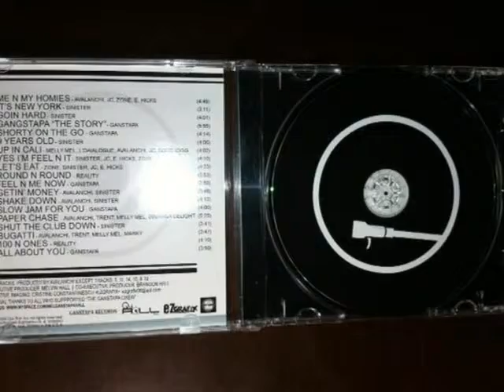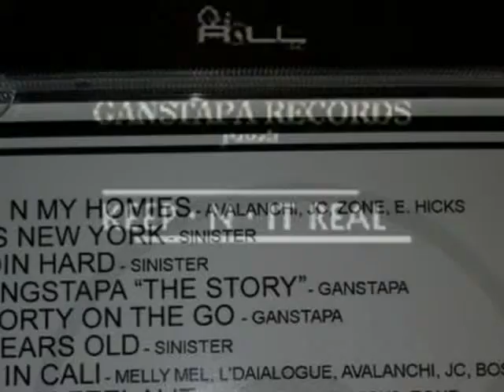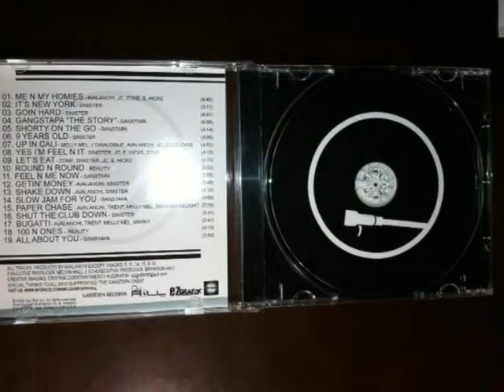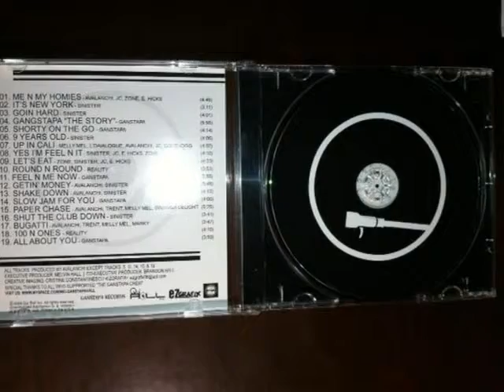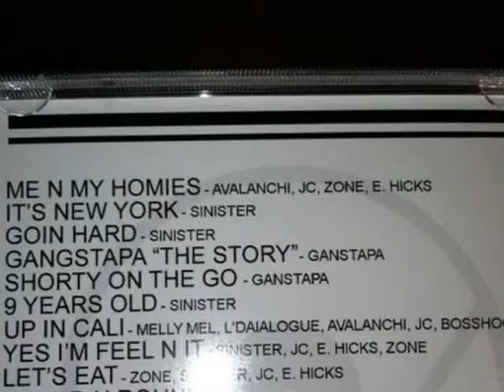MayMay's Way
Music photo video of the track  "MayMay's Way"  by  Melvin Hall